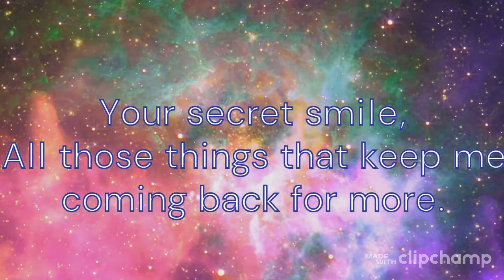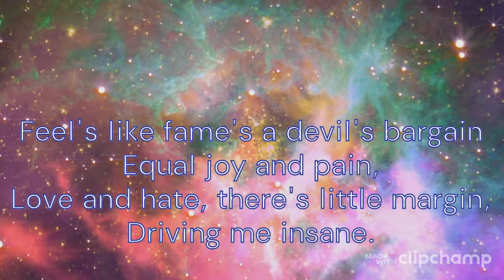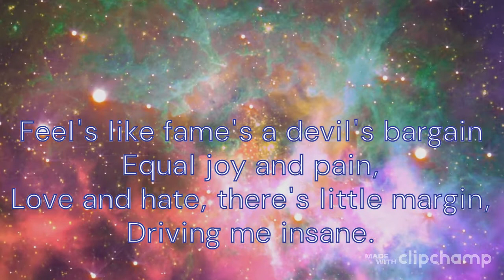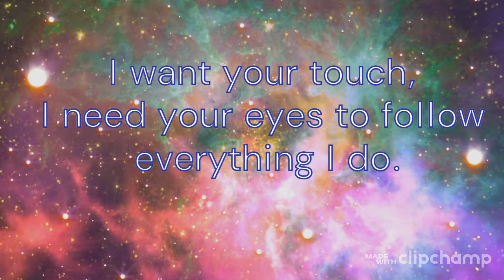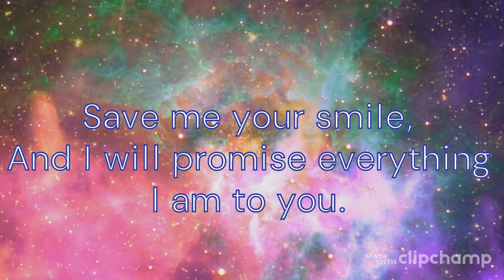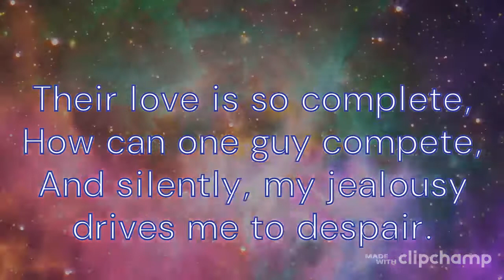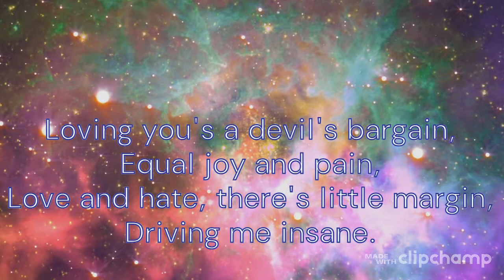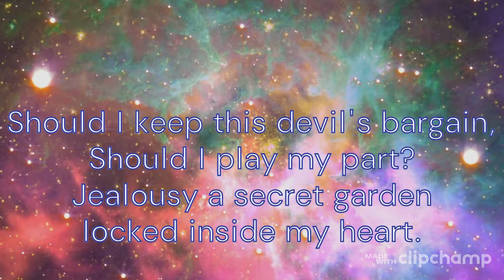'Devil's Bargain' from the musical ROCKSTAR by Olly Medlicott (Karaoke version)